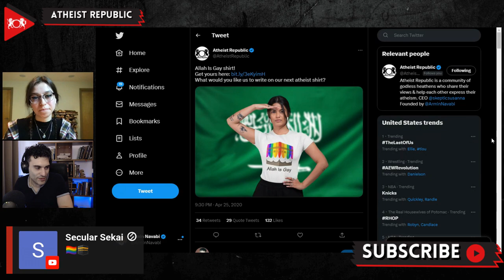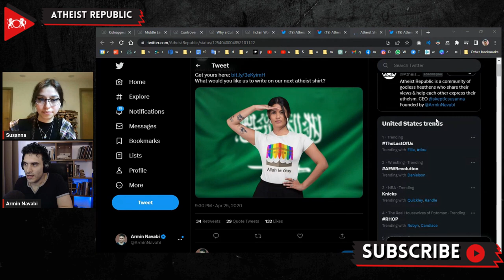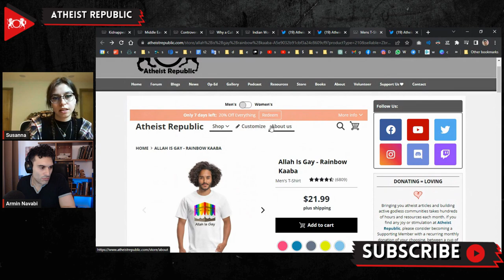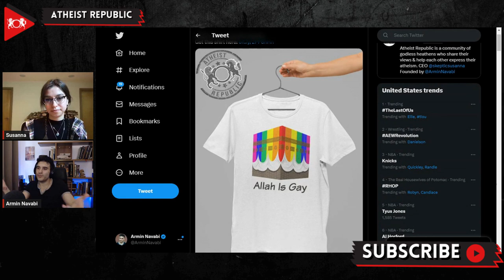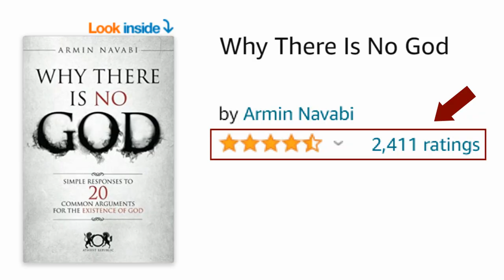The Pakistani Government Is Mad At Us Again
Hold onto your seats because we've got some juicy news! Last Friday, we received an email from Twitter, and when it's a legal email from Twitter, it's either nothing to worry about or a potential disaster. We've had our accounts banned before and had to fight tooth and nail to get them back. But this time, Twitter has received a request from the Pakistan Telecommunication Authority (PTA), claiming that our account at Atheist Republic has violated the laws of Pakistan. And what did we do to warrant this? We dared to exercise our freedom of expression. We've got a shirt design featuring a rainbow Kabba with the phrase "Allah is Gay." And get this - all of these tweets are from 2020! That's right, the Pakistani government is digging up old tweets to go after us. We're proud of our designs and are not afraid to share them with the world. Make sure to get your very own "Allah is gay" merchandise at our website! With your support; we will always continue to exercise our right to freedom of expression and stick it to those who seek to silence us.